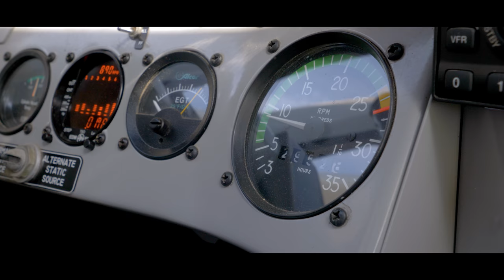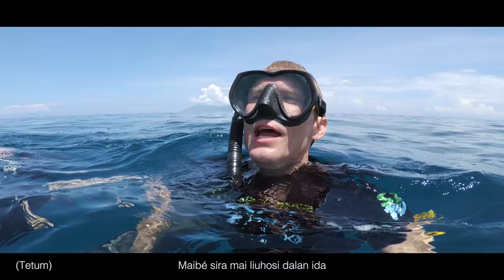Whale and Dolphin Superhighway [4K] | Timor-Leste from Below (S01E05) | SZtv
Blue whales, sperm whales, orcas, dolphins and more this narrow channel is most definitely a whale and dolphin superhighway!

Between Atauro and Dili lies the Ombai Wetar strait, one of the least known and most important migratory routes for cetaceans worldwide. With superpods of dolphins, pilot whales, sperm whales, blue whales and more, this has got to be the best place for whale watching anywhere in the world.

Wanna come diving in Timor-Leste?

Main camera we film on topside
Camera we use underwater

Please take a moment to participate in our poll below. It would really help us understand what viewers enjoy about our videos.